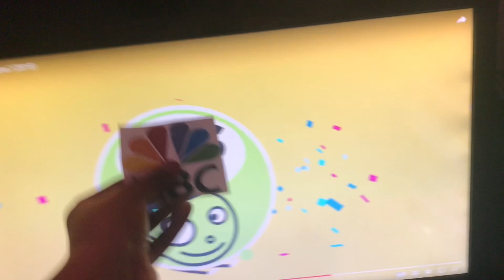PBS KIDS BOX IDENT FROM 2015 BLOOPERS